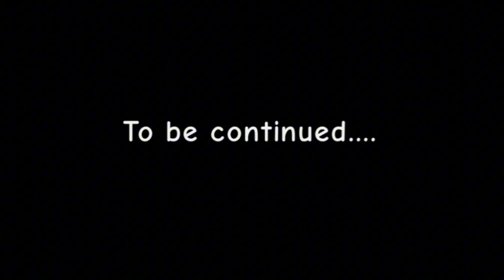Malware invasion Ep 1 StickNet